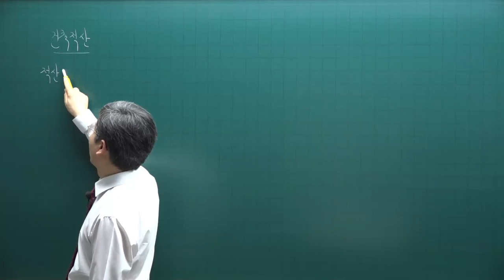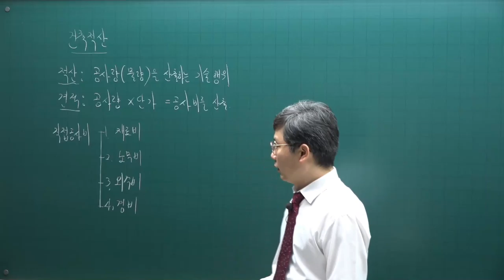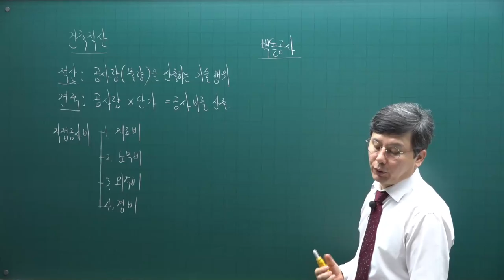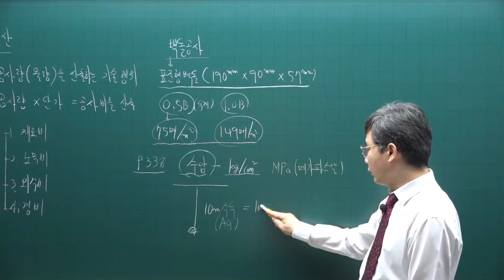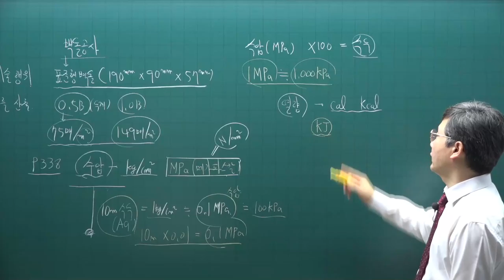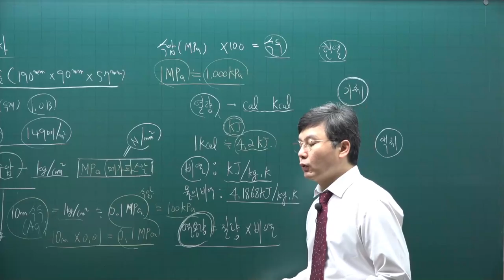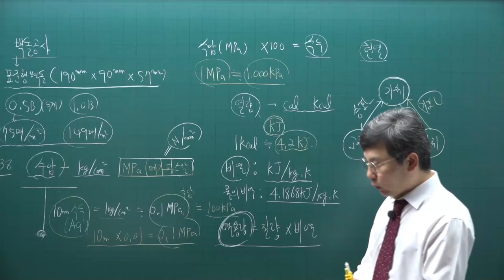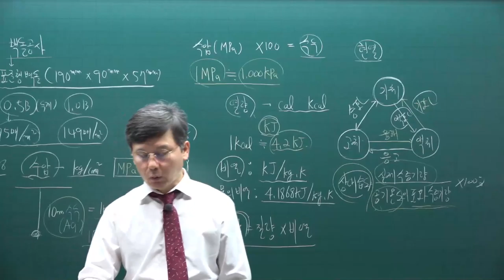[주전무] 2022년 주택관리사 시설개론 기초입문과정 11강